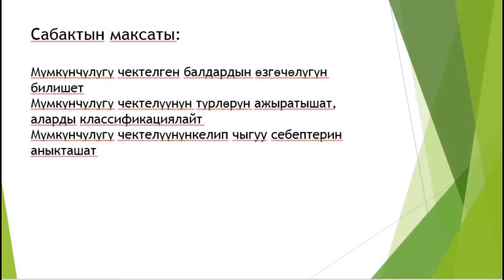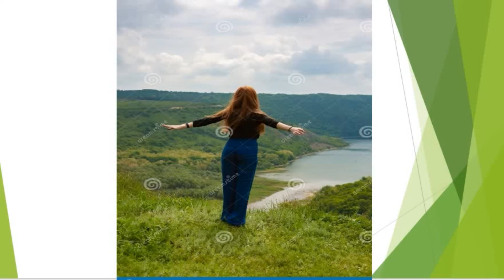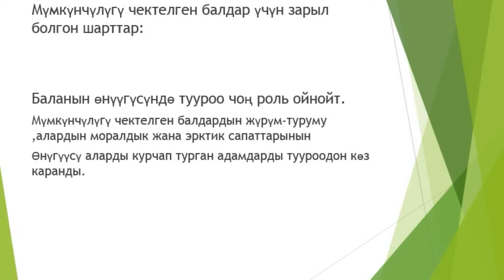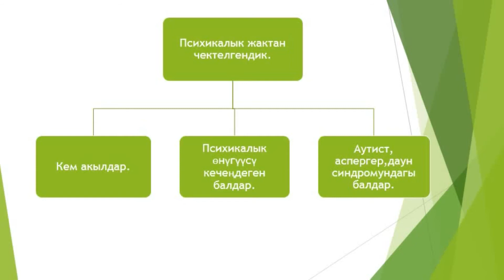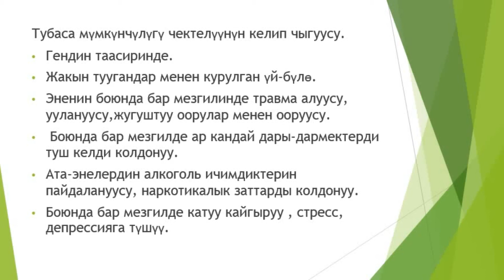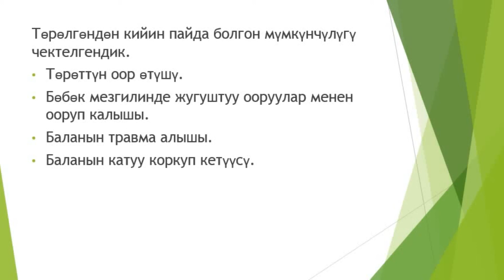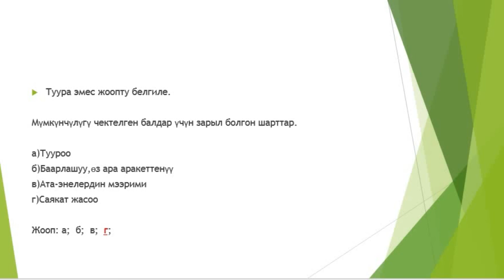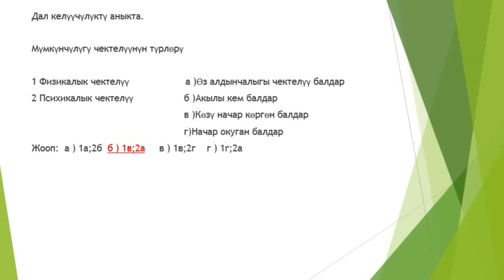Мүмкүнчүлугу чектелген балдар Досалиева М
ЖАМУ_ЖАК_Видеосабак_Мүмкүнчүлугу чектелген балдар  Досалиева М